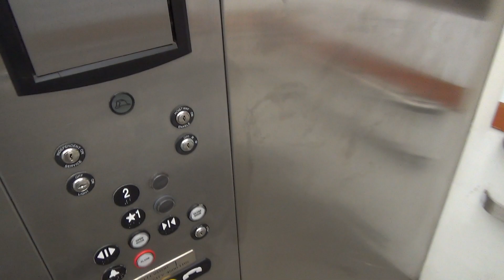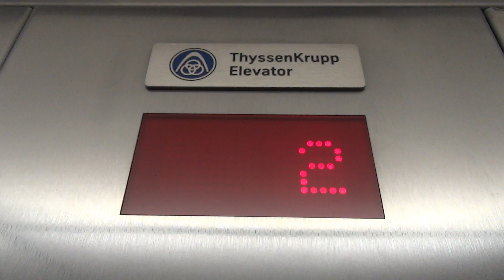Thyssenkrupp Hydraulic Elevator @ Menards - O'Fallon, IL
(12-21-21) This is a basic Thyssenkrupp elevator at Menards in O'Fallon, IL. It was installed in 2013 and has aurora fixtures. It is similar to many other Menards elevators and really isn't anything out of the ordinary.